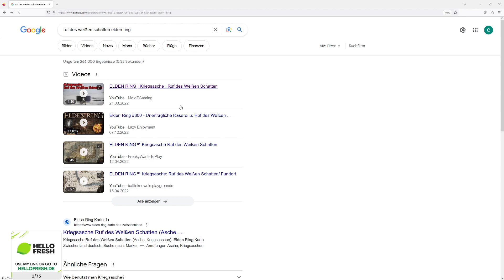Relden Ing RANDOMIZER #38